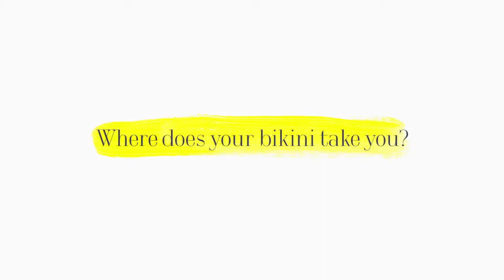My Bikini Takes Me To... Rip Curl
My Bikini New Collection - Around the world with Rip Curl Team Riders wearing the new capsule.

All style are available in your Rip Curl Vietnam Stores Free Express Shipping - Free Return.

Rip Curl offers different choices of bikini:
» Mirage Bikini,a perfect balance between performance,style and comfort
» Bikini Separates matches bottom and top of your choice
» Biki Sets and
» One piece, classical style

History of the Bikini
The history of the bikini dates back to antiquity with illustrations of women in Rome wearing similar garments during competitions and athletic and physical events testify that.
In 1946, July 5, the French engineer Louis Réard introduced what we currently know as the modern bikini, taking the name from Bikini Atoll, where the atomic bomb testing took place post-war.

The design had a good welcome by women throughout France, but some groups such as media, Catholic church or even the general public regarded it as scandalous at the beginning.
Participants of the Miss World beauty contest in 1951 took the risk of wearing them, with the consequence of the bikini being banned from the competition.
During 1953 Cannes Film Festival Bridget Bardot got the media attention when wearing bikini on the beach; after that several other actresses including Ava Gardner and Rita Hayworth generated press interest and attention when wearing bikinis.
On the early 1960s the bikini was featured on the Playboy and Sports Illustrated magazine.
On the classical James Bond movie Dr. No (1962) we can record Ursula Andress emerging from the sea wearing bikini. Another iconic film scene where bikini was featured belongs to One Million Years B.C. (1966) weared by Raquel Welch, and which became a trend during 1960s.

Bikinis gradually got acceptance in society and nowadays we can see them being used all over the globe. As French fashion historial Olivier Saillard the bikini represents "the power of women, and not the power of fashion"

Where does your bikini takes you?